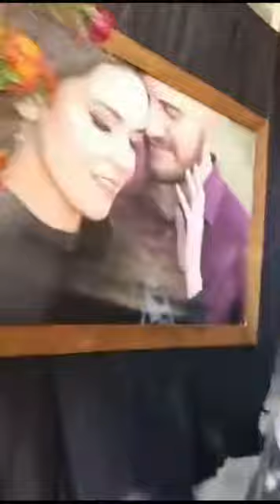Casamento em São Pedro de Alcantra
Vlog: Garçonete em casamento